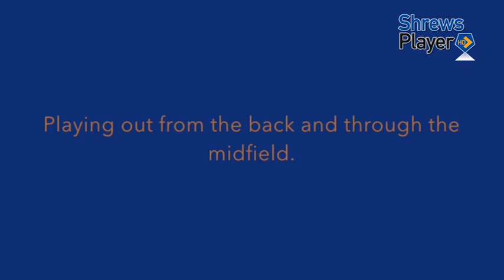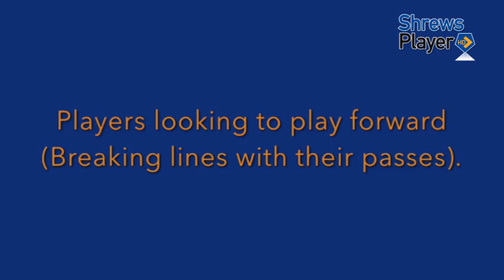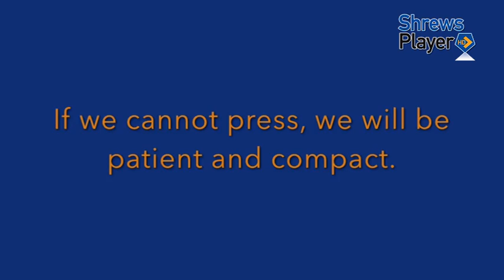ACADEMY | Insight into the Academy's Philosophy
Take a look at the philosophy behind how our Academy youngsters play throughout the age groups